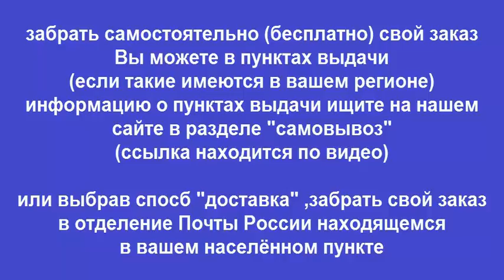Руководство по ремонту CHEVROLET CAMARO